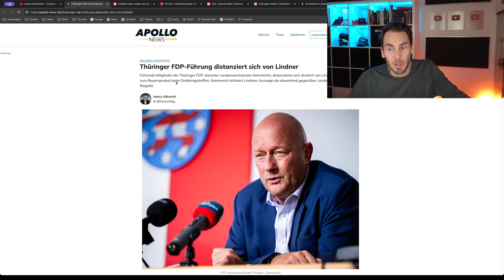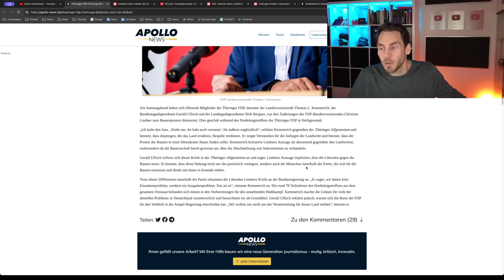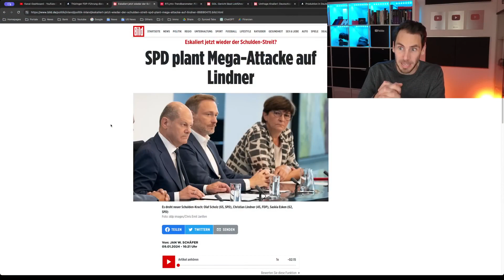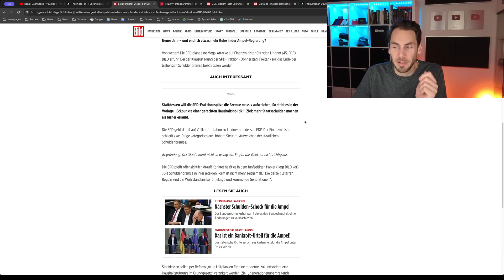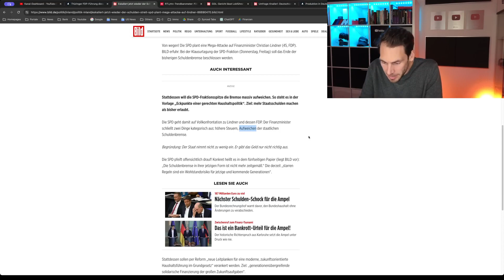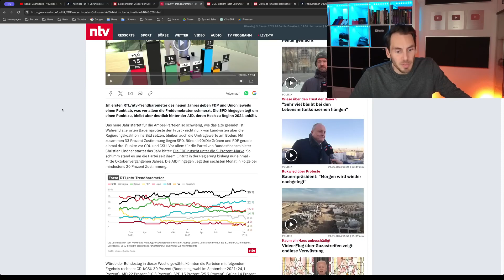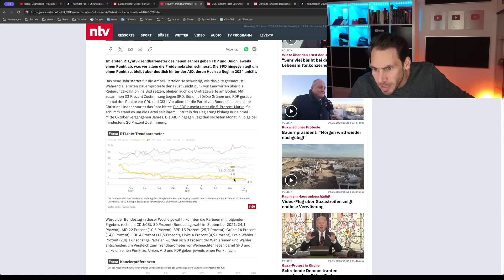ENDE ：wird Lindner GESTÜRZT ?